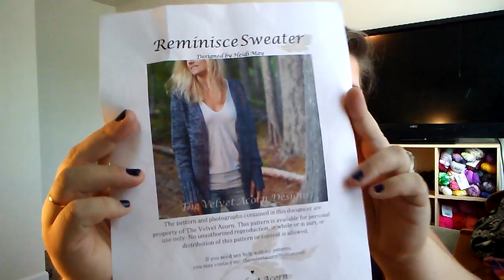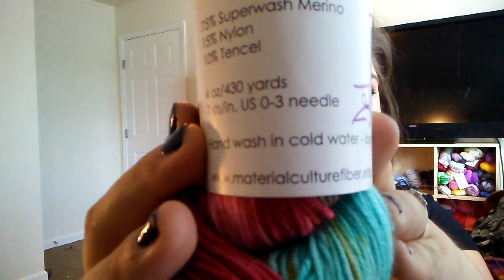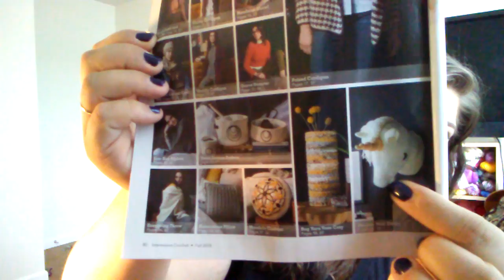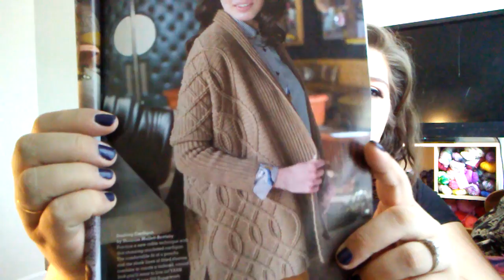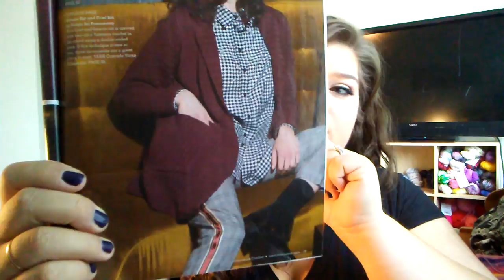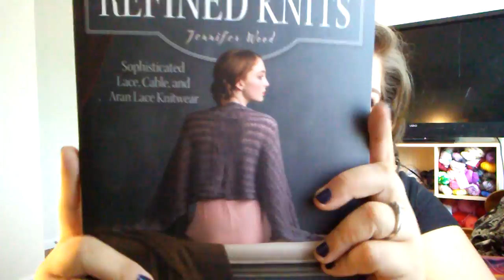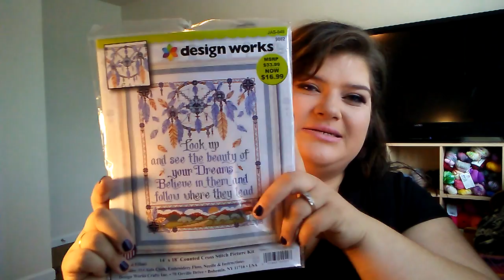Yarn Journey Crochet Podcast Ep. 24 - We Survived!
FO's

Beanie
Barley by TinCanKnits
Yarn: Caron X Pantone in Snow Berry

HO

Sock
Sockmaticians Toe Up Sock Recipe by Nathan Taylor
Yarn: Knit Picks Felici in Hibiscus

WIPS

Yarn: I Love This Yarn in Graymist, Ivory, & Rosy Cheeks

Yarn: Loops and Threads Joy DK in Snow
Stitch Marker

Beanie:
Info above

Yarn: Cascade 220 Sport in 108 & Loops and Threads Woolike in Red